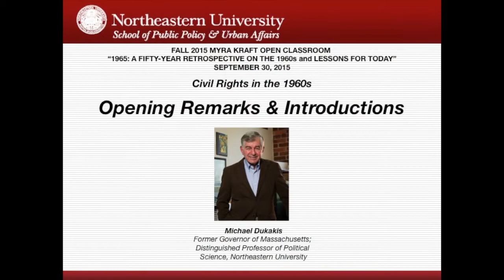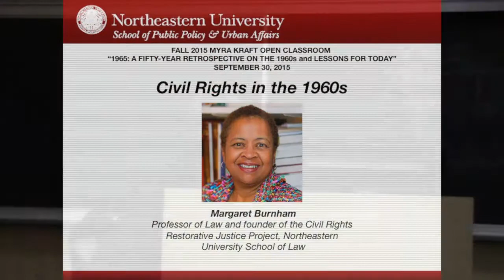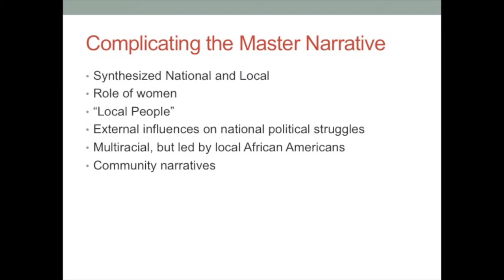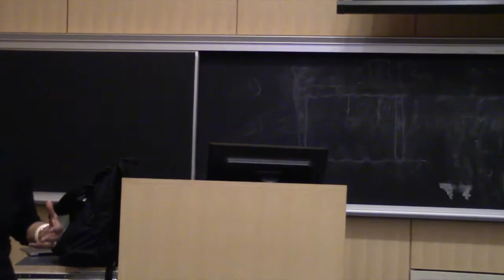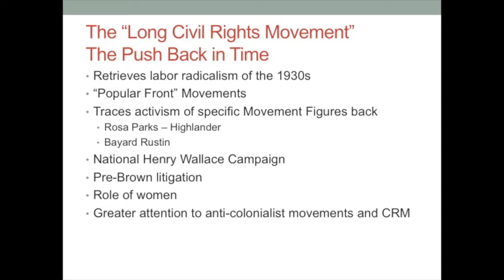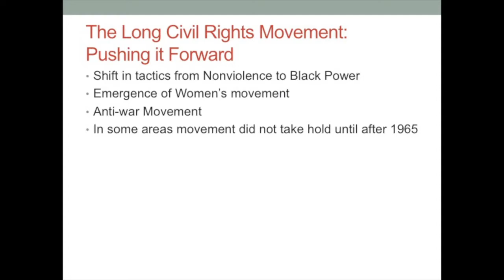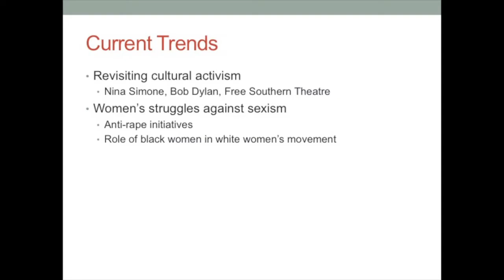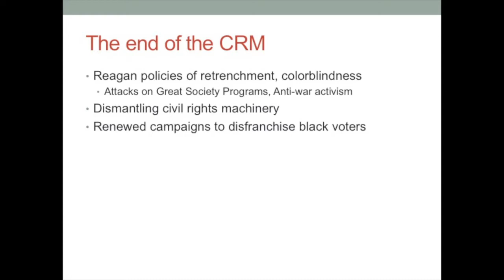Myra Kraft Open Classroom - 9/30/15 - Landsmark & Burnham - "Civil Rights in the 1960s"